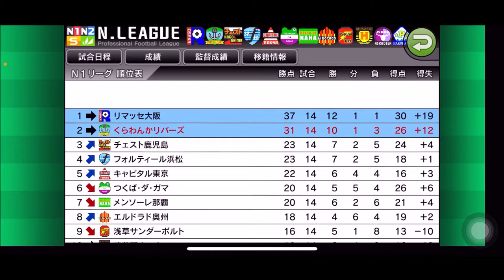【カルチョビットA 】下位だが油断禁物 昇格初年 アスカディア奈良との公式戦【421】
‹前提›
1. 補強は女子選手のみ。安い年俸の選手を優先的に獲得
2. 相手の力に応じて出場選手をローテーション
3. MFのスタミナが切れやすい。MF中心に強化